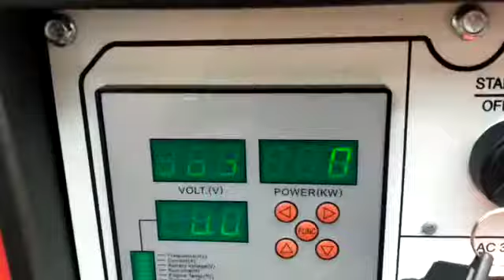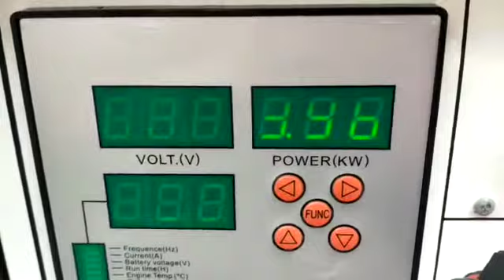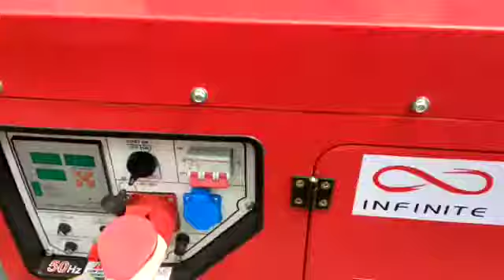Pengetesan sblm dikirim IF 15000 T3 tgl 5 Juli 2021